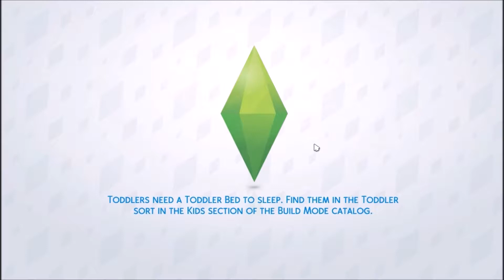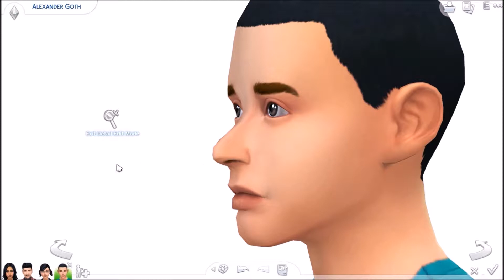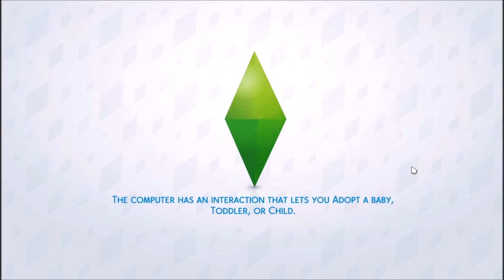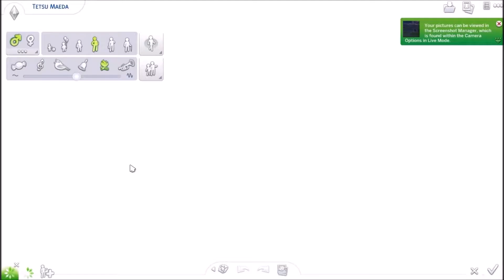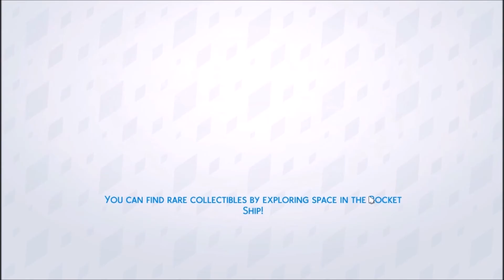CREATING A LOVER//The Sims 4: Paris Legacy - Part 27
~OPEN ME~

So this was a waste of time.